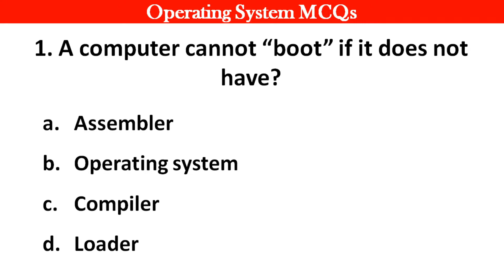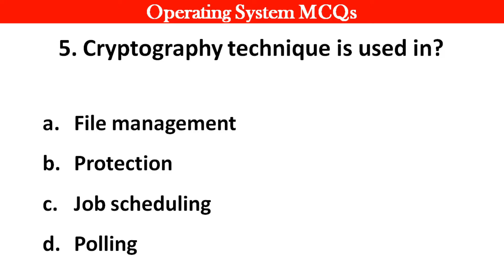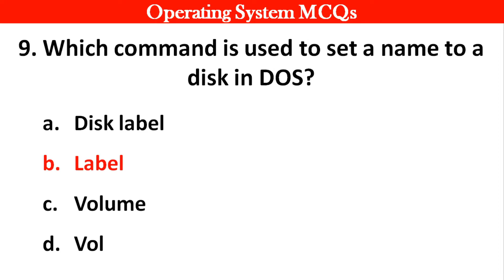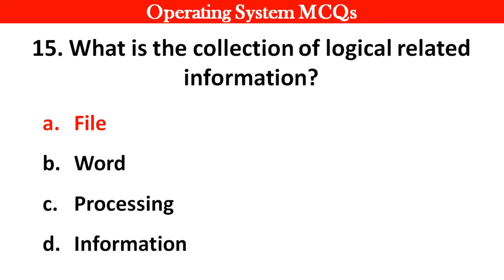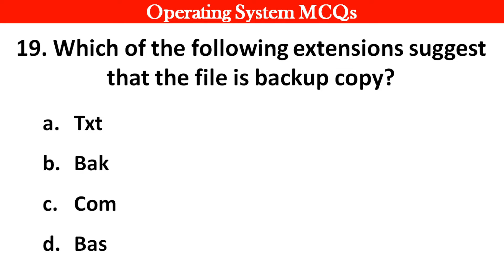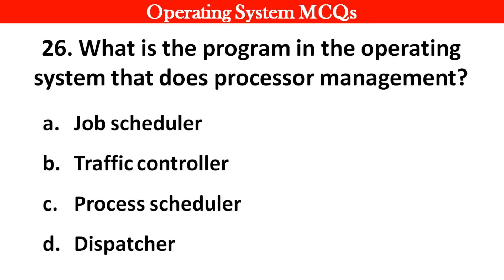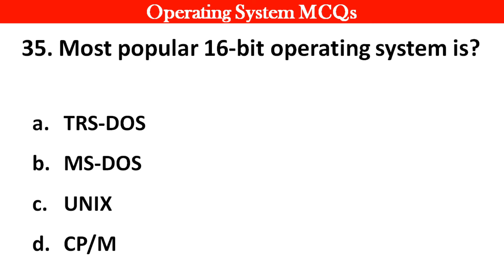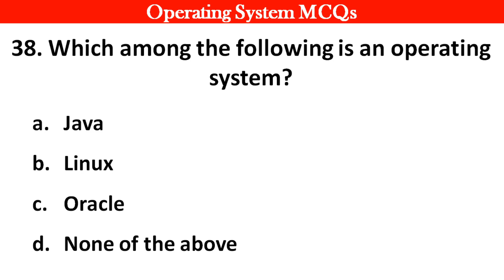Operating System MCQs for Interview and Exams | Most Important MCQ's on Operating System